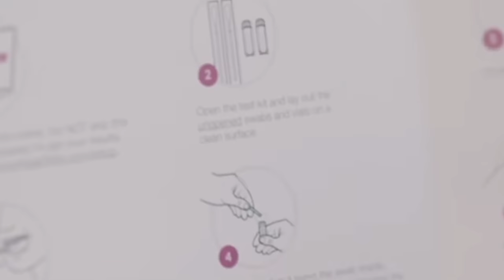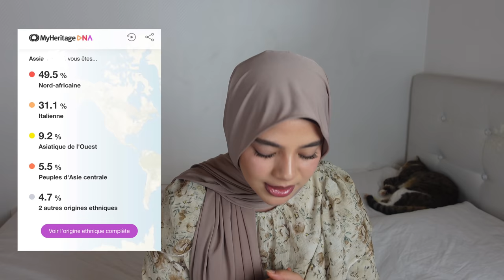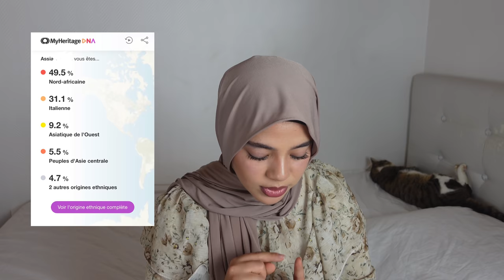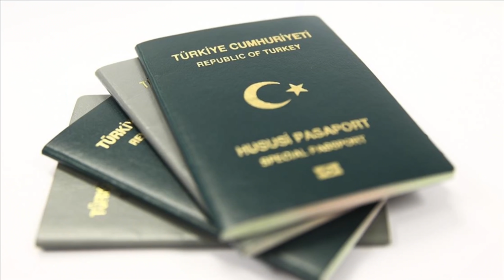SUIS-JE VRAIMENT ASIATIQUE ? 😳 (test adn)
JE FAIS LE TEST ADN !!!